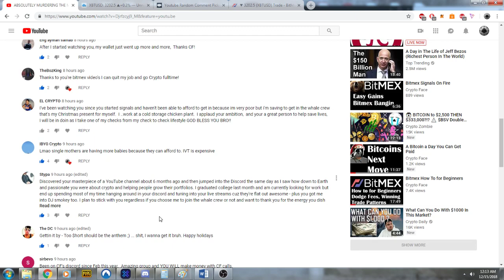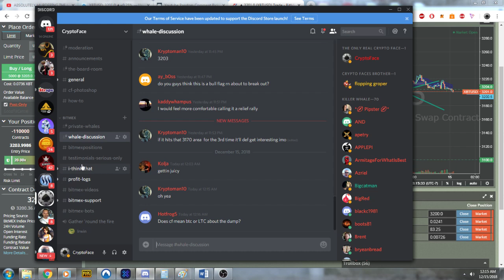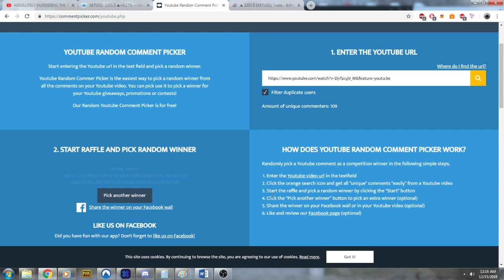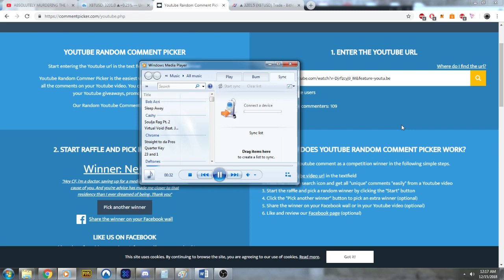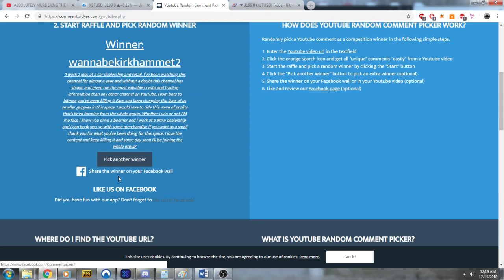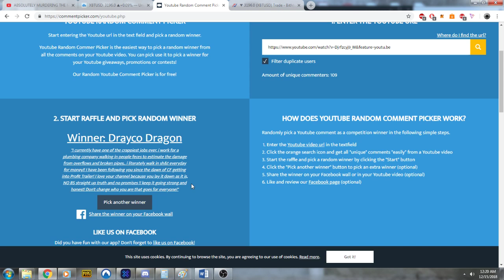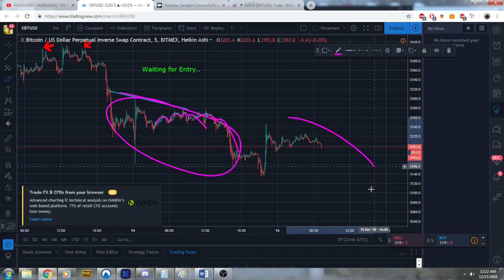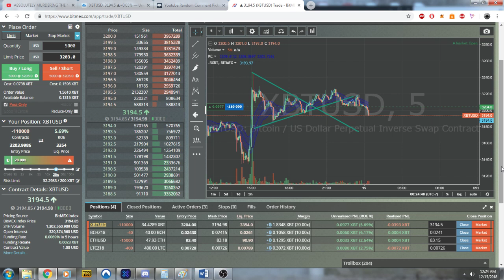Membership Whale Winners! BTCs Weekend Prophecy